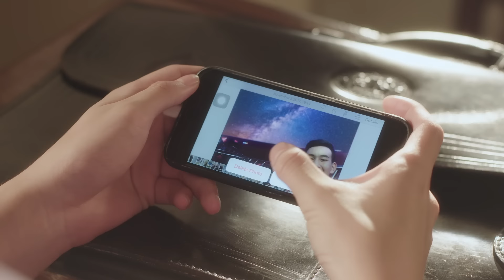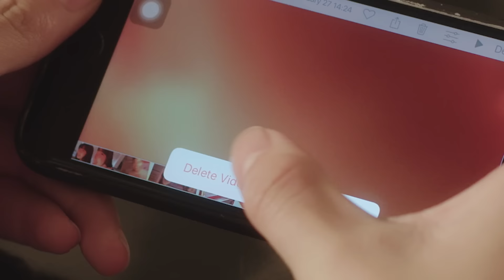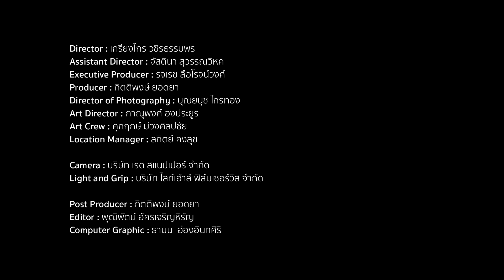STAMP - ร้อยล้านวิว [ Music from Last Twilight's Trailer]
The official video for 'ร้อยล้านวิว''
Directed by Ping Vachir

'ร้อยล้านวิว''
Produced by Christopher Chu
Lyrics by Stamp
All Programming by Christopher Chu
Guitars by Stamp,Christopher Chu,Champ Crescendo
Piano by Smith Poonyayunt
Additional Vocals by Karn The Parkinson,Christopher Chu
Vocal director Sutee Sangsareechon for LOVEiS Entertainment
Mixed by Pete Tanskul at 8bitmixlab
Mastered by Chris Gehringer at Sterling Sound NYC
EXECUTIVE PRODUCER : JERISUDA SRIWAT